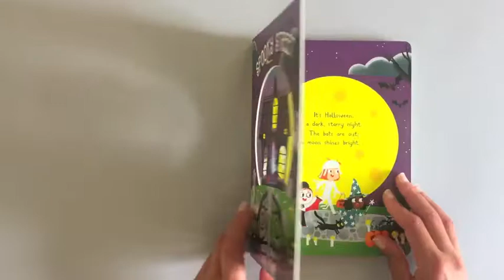Spooky Street - A Priddy book